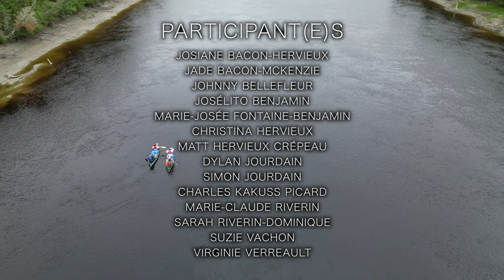Expédition Maiapukuat Pul ashit Mali-Luesh 2023 - #2 (Départ du 45) (Sous-titrée en français)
Début de l'expédition, les participant(e)s partent du 45 et descendent vers leur première destination.